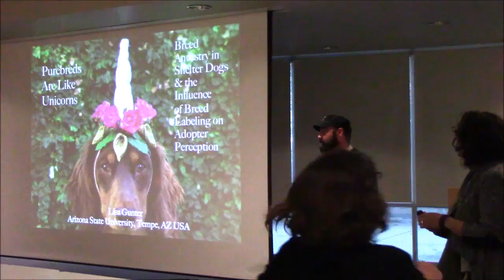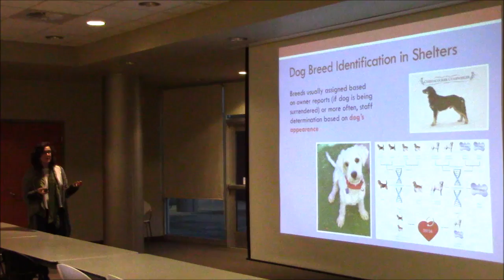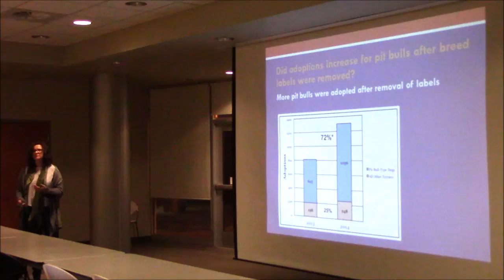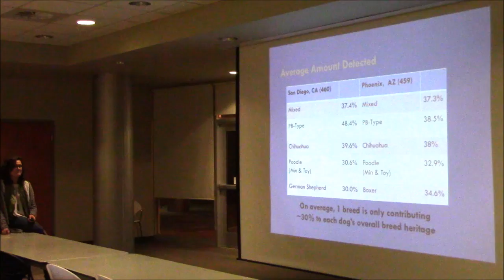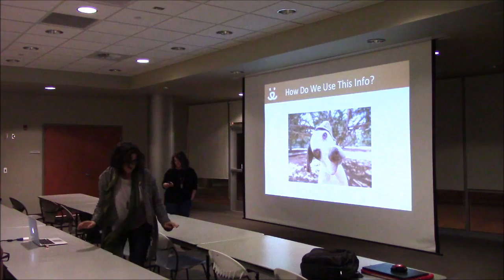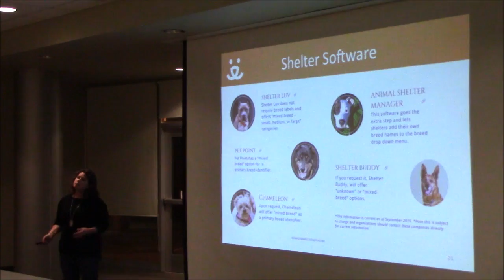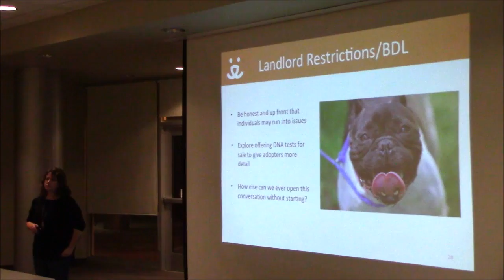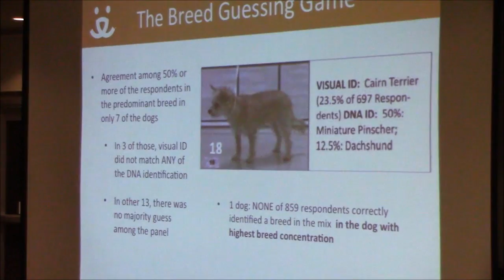Removing Breed Labels - Presentation to PACC Volunteers 1/26/2017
What impact do breed labels have on adoptability and length of stay of shelter dogs? In this presentation, Lisa Gunter from Arizona State University and Liz Finch from Best Friends Animal Society give an overview of recent research in this area and discuss the experience of several shelters who have begun removing breed labels from kennel cards.

Pima Animal Care Center is considering adopting this practice and provided this presentation and following Q&A for shelter volunteers.